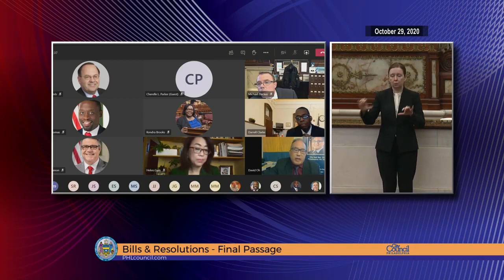Counciman Oh on voting no against Bill No 200358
Philadelphia City Council Stated Meeting 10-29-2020